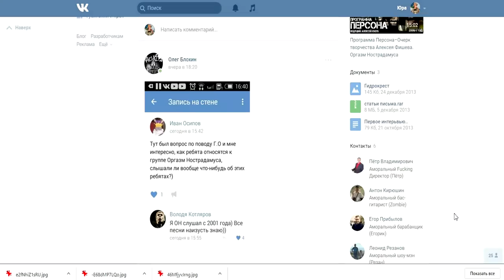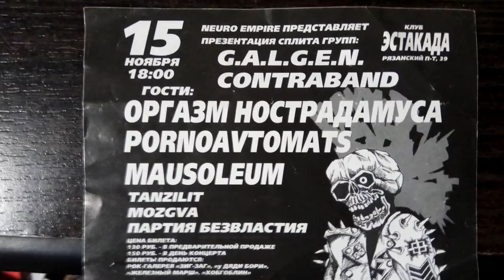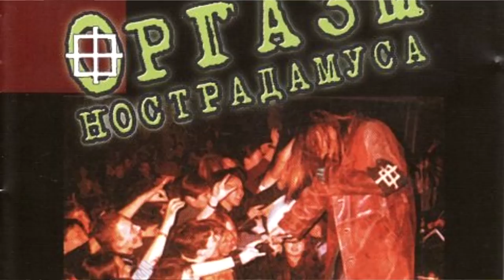Панки90х - Оргазм Нострадамуса | Зомби, Резан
Интервью с участниками группы Оргазм Нострадамуса. О девяностых, панк идее, жизни в Улан-Удэ и творческом пути.  При участии Стаси Агич.
Пишите Ваше мнение обо всём в комментарии, нам важно оно, што пиздетс!